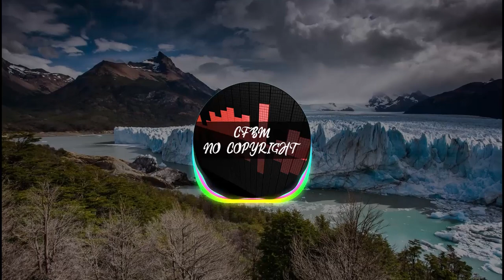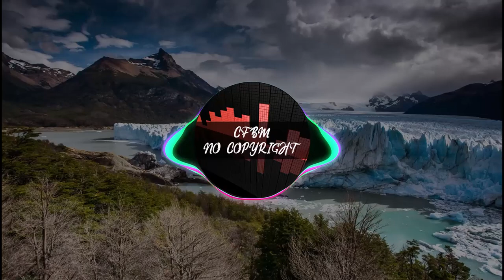Non Copyrighted Music | Electro-Light & Shiah Maisel - Letter [Non Copyrighted Music Instrumental]🎶💃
IGNORE THE TAGS:
non copyrighted music for background Audio library Music fo instagram No copyright sounds instrumental No copyright Music for travel videos  no copyright sounds instrumental piano Music for Only fans videos royalty free music royalty free background music Music for exercising